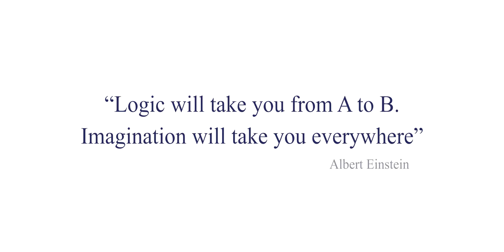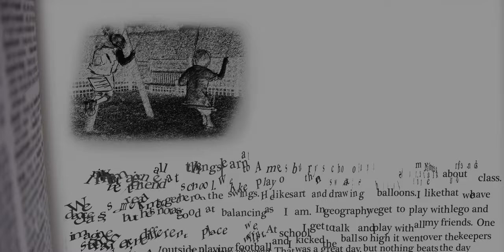A Surrey School With Imagination | A Glimpse into Amesbury Preparatory School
A Surrey school with imagination... join us on a journey through our school and get a glimpse of the exciting opportunities they have to learn and develop – mentally, socially, creatively and physically.